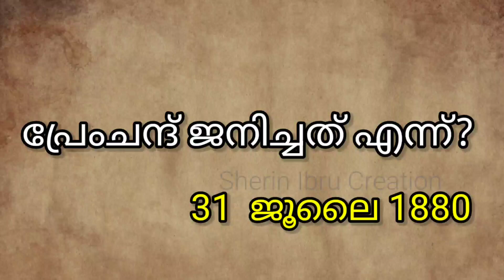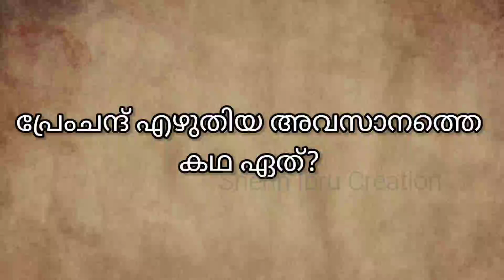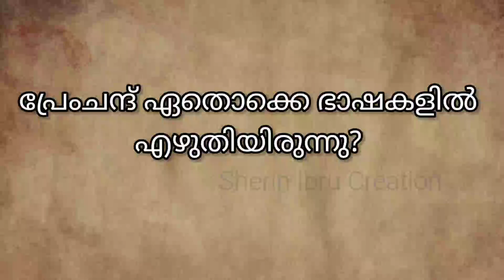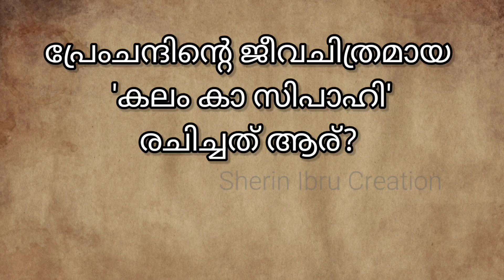Premchand Day Quiz|പ്രേംചന്ദ് ദിന ക്വിസ്|Premchand Jayanthi Quiz |Munshi premchand quiz in Malayalam